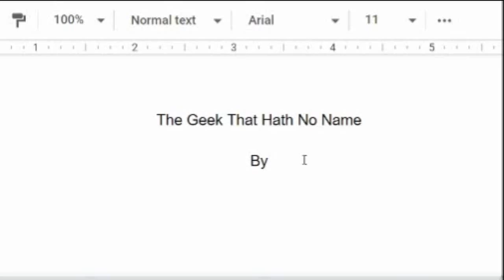The Suicide Squad TRAILER REACTION and BREAKDOWN | Cole Hrusovsky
Today the first trailer for James Gunn's The Suicide Squad has finally dropped so here's my live reaction!